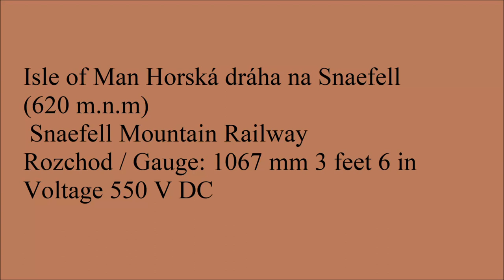Isle of Man Snaefell Mountain Railway červenec / July 2023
Dráha Snaefell Mountain Railway má rozchod 1067 mm a napájecí napětí 550 V DC, vede ze stanice Laxey na vrchol Snaefell v nadmořskou výškou 620 m.n.m. Na vrcholu se nachází vysílač.